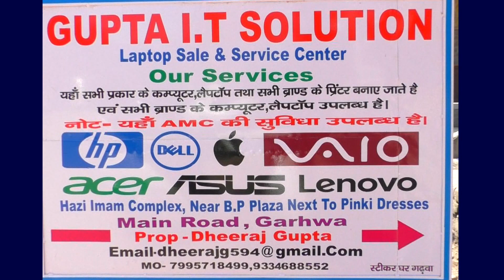श्री गुरबीर सिंह ने जबतक लॉकडाउन है तबतक हर रोज जरूरतमंदों को मुफ्त राशन देने का बीड़ा उठाया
वैश्विक आपदा की इस घड़ी में पूरा देश ठप्प पड़ गया है, रेल, बसें, हवाई जहाज से लेकर रिक्शे और ठेले की गति भी थम गई है।पर जीवन चलता रहता है, सांसें चलती रहती हैं।कोरोना महामारी के कारण अप्रत्याशित लॉकडाउन ने महानगरों से लेकर सुदूर गाँव में रहने वालों तक जिंदगी में उथल पुथल पैदा कर दी है।ऐसे में सबसे ज्यादा असर पड़ा है नीचले तबके के लोगों पर।रिक्शा वाले, दिहाड़ी मजदूर, ठेले वाले, फेरीवाले, कुली, सब्जी बेचने वाले, कबाड़ी, मोची , नाई आदि ऐसे बहुत से लोग हैं जिनके समक्ष भूखमरी की नौबत आ गयी है।ऐसे में मेदिनीनगर में श्री  सतबीर सिंह राजा के सुपुत्र श्री गुरबीर सिंह ने जबतक लॉकडाउन है तबतक हर रोज जरूरतमंदों को मुफ्त राशन देने का बीड़ा उठाया है।लगातार यह अभियान एक फोन पर शहर से लेकर गाँव तक सुचारू रूप से जारी है।दिनभर इनके घर टीम के सदस्य राशन लाकर उसे पैक करते हैं, चावल, दाल, आटा, आलू, टमाटर, प्याज, नमक  बिस्किटऔर किटाणुनाशक साबुन , हर थैले में उपलब्ध है।राशन वितरण से पहले सरकार द्वारा निर्देशित दूरी पर सभी जरूरतमंदों को पंक्ति में खड़ा किया जाता है, पांच मिनट तक इन्हें ' सोशल डिस्टेंसिंग' और सफाई का महत्व समझाया जाता है।उसके बाद एक निश्चित दूरी पर सबको खड़े करके टीम के सदस्य राशन प्रदान करते हैं।हांथों को बार बार धोने के लिए किटाणुनाशक साबुन भी उपलब्ध कराया जा रहा है ताकि वे लोग सफाई को अपने जीवन में शामिल करें।
राशन वितरण के दौरान सभी सदस्य पूरी एहतियात बरतते हैं, गलब्स, मास्क , सेनेटाइजर और पूरी आस्तीन के कपड़े पहनकर ही यह वितरण कार्य किया जा रहा है।शुरूआती चरण में लोगों के बीच मास्क और सेनेटाइजर भी बांटे गये।
इस पुनीत कार्य में टीम के तमाम सदस्य पूरी निष्ठा  के साथ लगे हैं।जिनमें ' कपड़ा बैंक ' संचालिका शर्मिला शुमि, राजेन्द्र सिंह बंटी, मन्नत सिंह बग्गा, बाॉबी वालिया, प्रतीक श्रीवास्तव आदि शामिल हैं।यह अभियान 14 अप्रैल तक अनवरत जारी रहेगा।